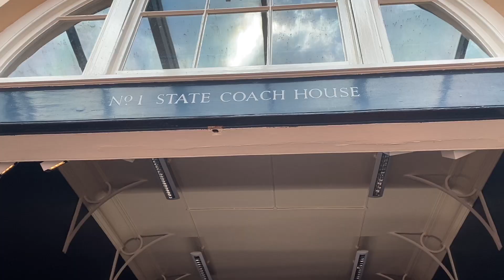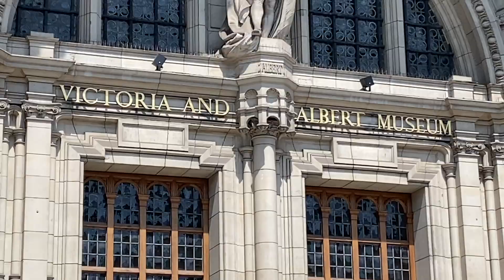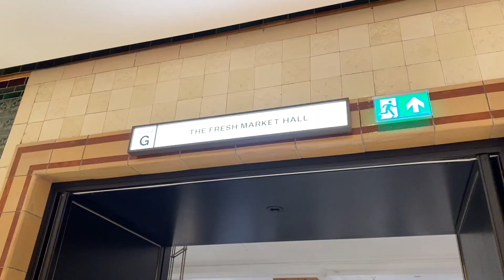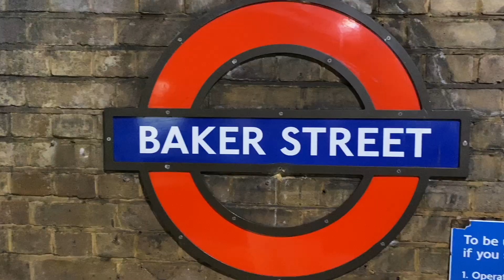ENGELAND VLOG - PART 2